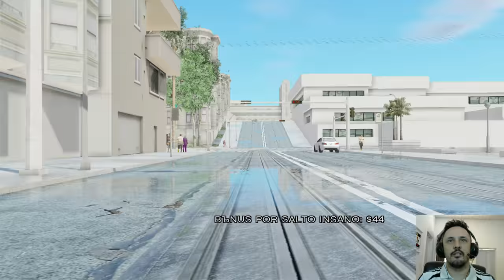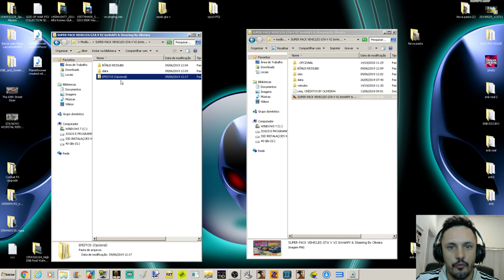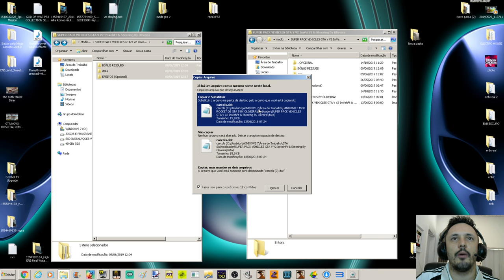GTA V HANDLIND E MOD ROCKET OPRESSOR & VOLTIC DE GTA 5 PARA SA BY OLIVEIRA Vídeo in 4K